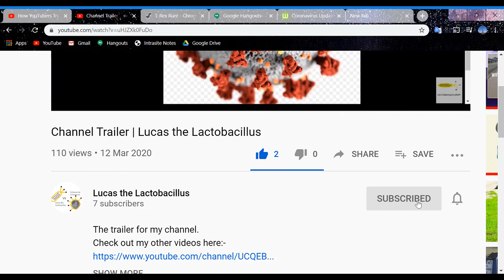Havana (by Camilla Cabello) on Chrome Music Lab Song Maker | Woodwind version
An important announcement - I am going to release my videos an hour late from today, at 0930 GMT instead of 0830 GMT

My third edition of recreating songs on Chrome Music Lab, here I bring to you one of Camila Cabello's epic numbers, Havana. Sit back and enjoy!!!

This video is created on the occasion of my